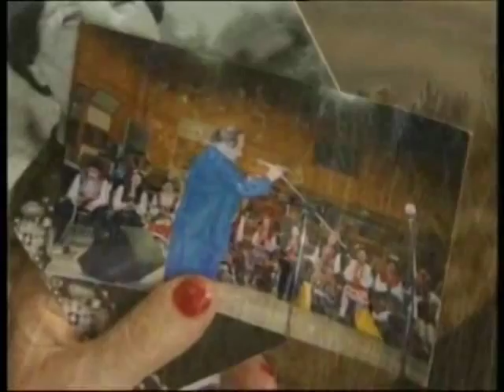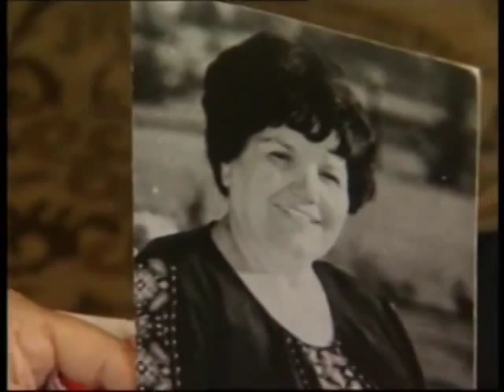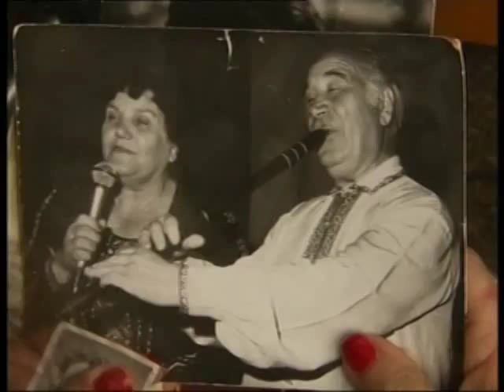"БАЛАДА"-ФИЛМ ЗА ДОБРУДЖАНКАТА ДИМИТРИНА КУНЕВА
ДОБРУДЖАНКАТА ДИМИТРИНА КУНЕВА